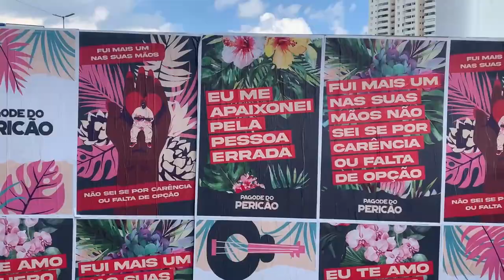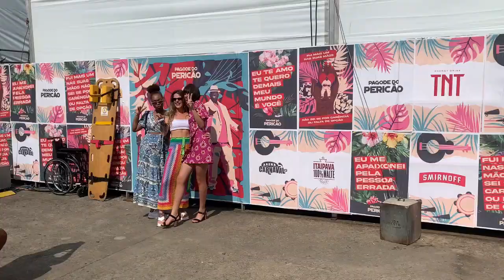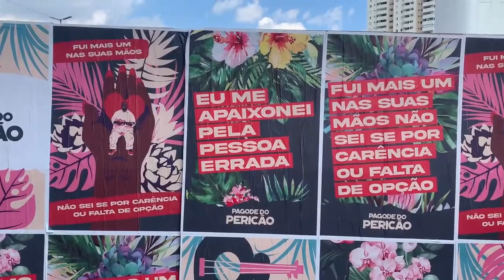SE ARRUME COMIGO | show Péricles e Thiaguinho, dicas de make, boca da Hailey Bieber | Rebeca Peres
Oi gente, gravei eu me arrumando para vocês, e dei várias diquinhas de make, mostrei tudo que eu usei. Além disso, coloquei alguns trechos do show do Péricles e o Thiaguinho.